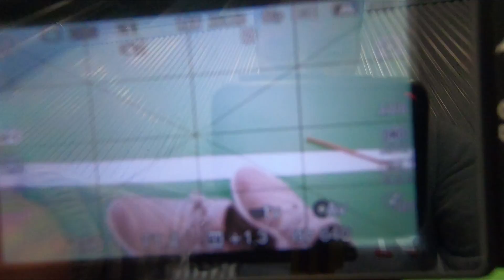PHOTOSHOOT FOR BRIZZE | VLOG 69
I denne her video skal vi ud og lave video og photoshoot for Brizze en hel dag.
Derfor tænkte jeg det kunne være sjovt for jer at komme med, så I kunne se hvordan vi arbejder, og hvad en hel dag som denne byder på.

Jeg håber I vil følge med.

Skal du ha' lavet en video eller taget nogle flotte billeder?

Udstyr:
💻 Computer: Lenovo Yoga 910
📺 Skærm: LG 34" Skærm 34UC99-W - Hvid
📱 Telefon: Samsung Galaxy S9
🎥 Kamera: Sony a6500
🔭Primært objektiv: Sony Zeiss 16-70mm E F4 ZA OSS
🔭Andet objektiv: Sony 35mm F1.8 OSS
🎤Mikrofon: Røde videomicro
🎤Anden mikrofon: Røde Smartlav+
Ⓜ️ Tripods: Manfrotto Compact Action & Manfrotto Pixi Evo
🏜️ Stabilizer: Zhiyun Smooth Q & Snoppa Kylin M
🛩️ Drone: DJI Spark & DJI Mavic Air
💡   Light: Aputure Amaran
🎞️ Redigerings software: Adobe Premiere Pro